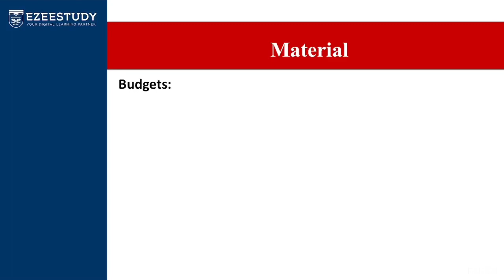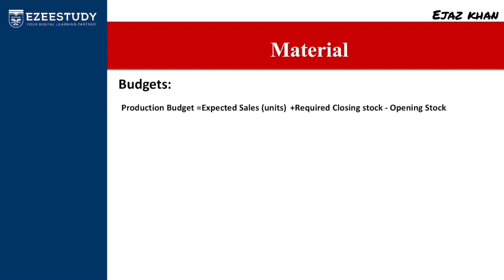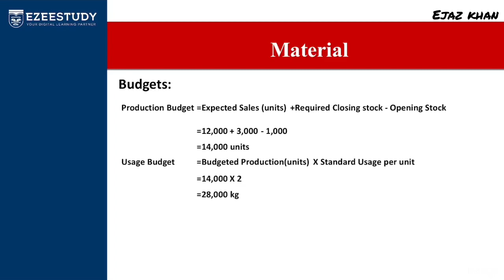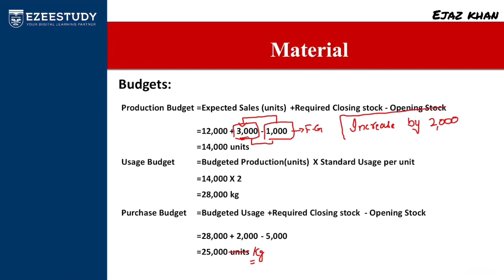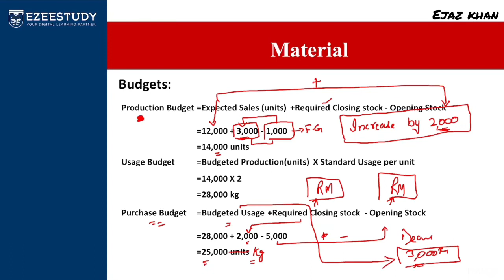Material Budgets (ACCA Management Accounting)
This video Discusses how to calculate Budgeted Production, Budgeted usage and Budgeted Purchases. ( topic of Management Accounting paper of ACCA)